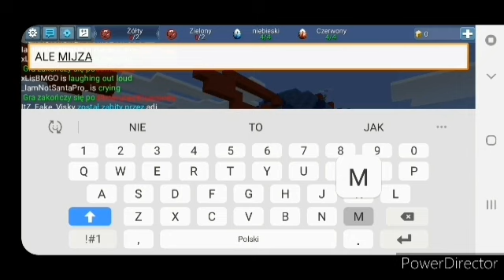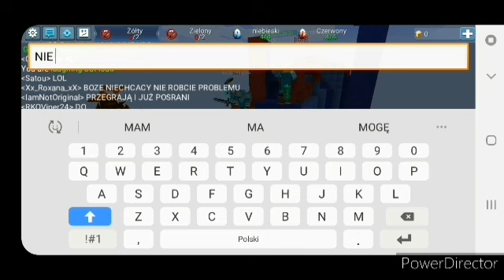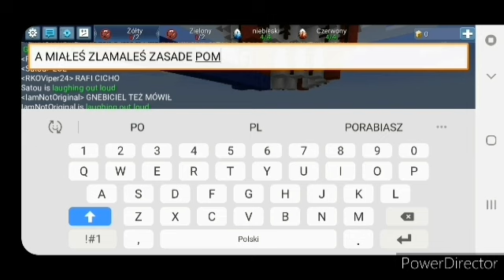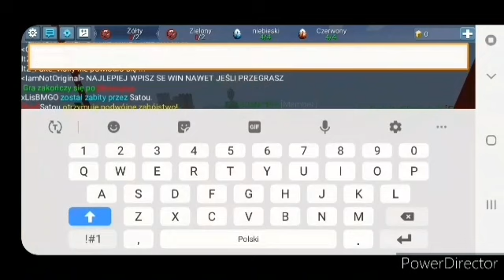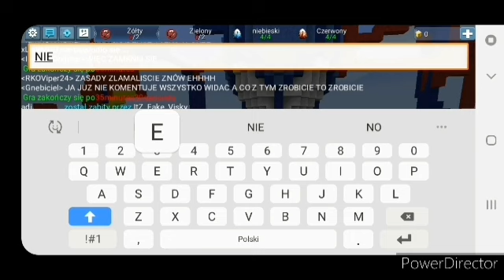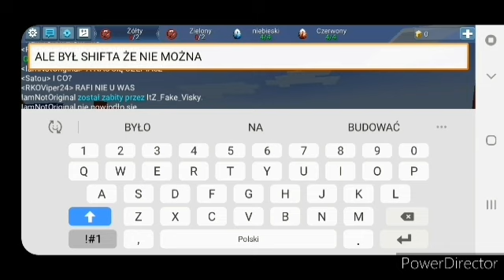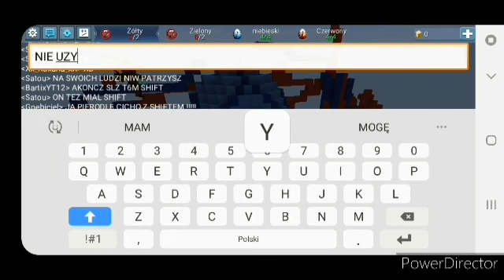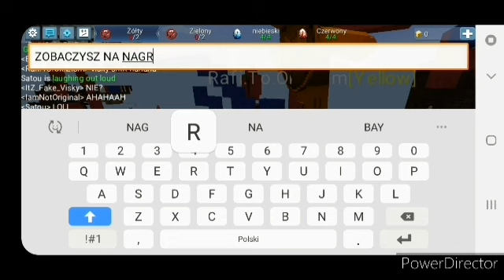Polska Ekipa vs ToxiClan ROUND FINAL!| *disqualification?!🤔😮*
RULES!:
-No potions (only for life you can)
-No Tnt
-No Gcubes
-No Dragon
-NO SHIFT

how do you want to record that episode invite me to know and write "yt"
you can write a suggestion what I can do for the next episode
I also invite you to the channel:
Gnębiciel BG
notvisky
you can also recommend me to your friends because if there are 200 subscriptions I will do episodes with fans